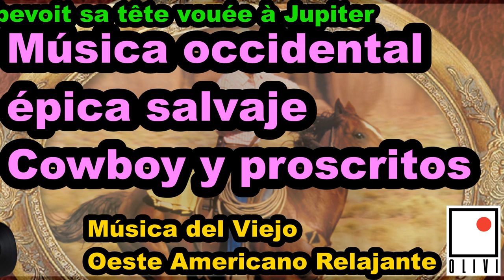MUSIQUE POUR CAPTER L'ÉNERGIE POSITIVE - BACKGROUND CHILL OUT - COWBOY BAKGROUND - COPPELIA OLIVI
Tennessee Hayride par Audionautix
Texas Techno par Audionautix

Amazing Grace par Audionautix

:Dirt Road Traveler par Audionautix

Artiste : __url_artiste__